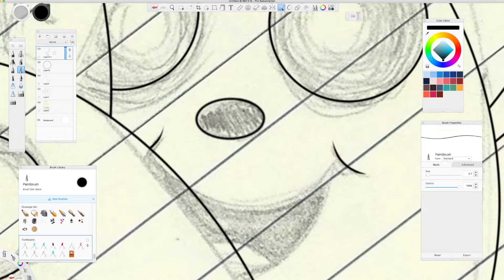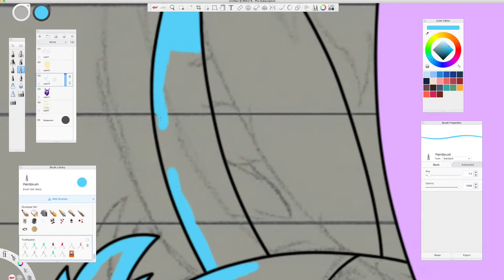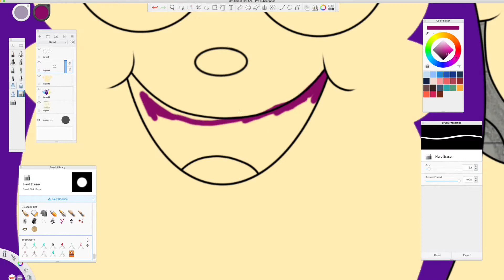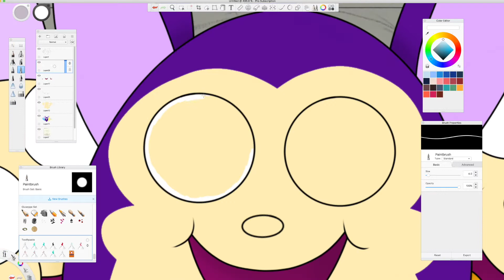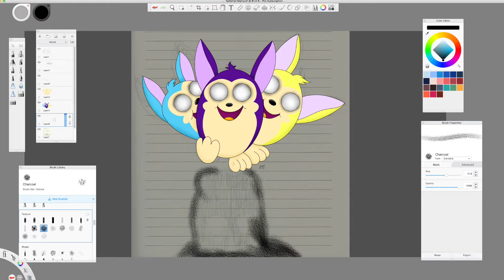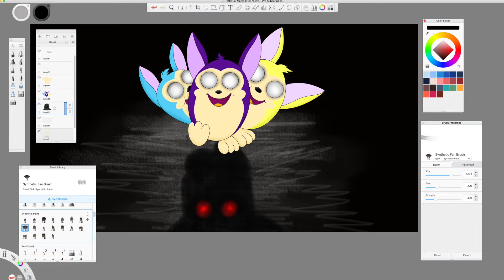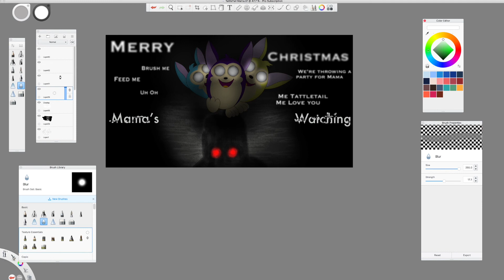Mama's Watching Tattletail speedpaint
Yep, another Tattletail video. This will probably be the last one. The only reason I made this one was because a friend in my Spanish class who always has a sketchbook like me wanted me to try drawing Tattletail. That is why I got a few things wrong, I had no reference with me.

Songs:
Tattletail Remix - Bad Ending (Mama) - Rjac25
Tattletail Remix - Mama's Game Rjac25